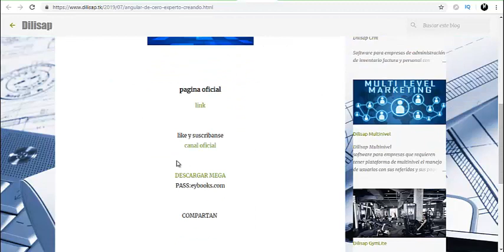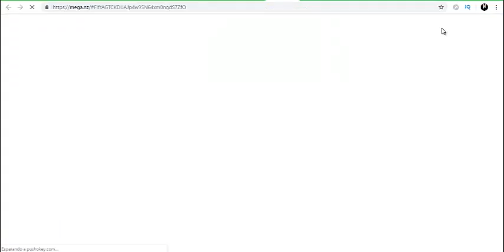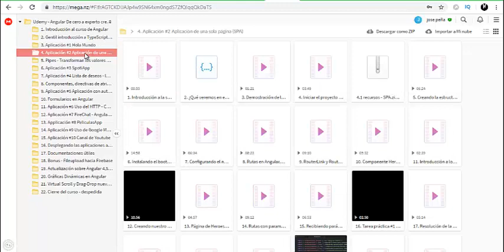Descargar Curso de Angular: De cero a experto creando aplicaciones (Angular 7+)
cursos completo para que te llene de buenas tecnologías en desarrollo comparta si te sirvio de mucho

si deseas algo mas afondo comenta y deje tu contacto

para mas cursos